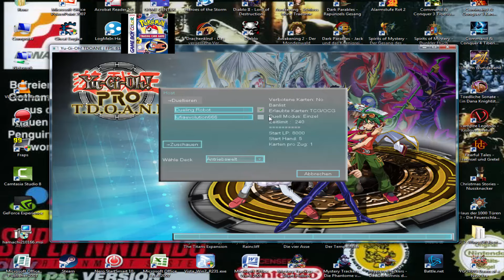Let's Fun Play Yu-Gi-Oh: Dawn of an new Era Part 28 - Der Duell-Roboter und sein Burner-Deck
Jetzt kann endlich der Single-Player-Modus beginnen. ^^ Aber bevor es richtig beginnt, kommt erstmal eine kleine Moral gegen den DarkKaiLP, ich hoffe nur, dass er mich jetzt endlich in Ruhe lässt und danach kann der Spielspaß beginnen. :D Zuerst kämpf ich gegen den Duell-Roboter mit seinem Burner-Deck, was ich grundsätzlich hasse.
Hintergrundmusik:
1.Super Ghouls'n Ghosts - Stage 01,
2.Heroes of the Storm - Track 25,
3.Pokémon Trading Card Game - Club Master Theme,
4.Dark Parables(1): Dornröschens Fluch - Main Theme,
5.Stronghold - Castlejam,
6.The Lost Vikings - Egyptian Groove.